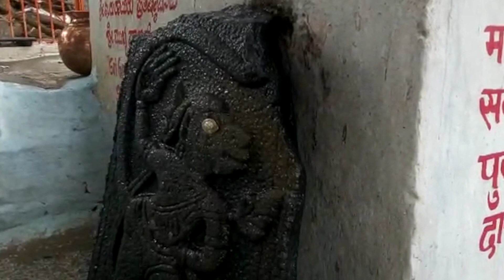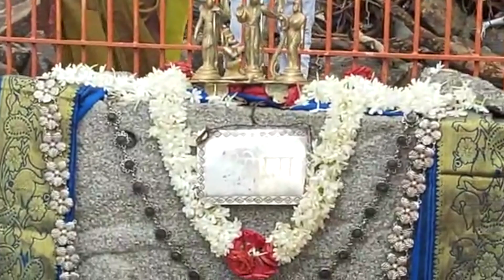349th Sri RaghavendraTheerthara Madhaya Aradhana at Bichali Aug 5, 2020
349th Sri RaghavendraTheerthara Madhaya Aradhana at Bichali                 Aug 5, 2020